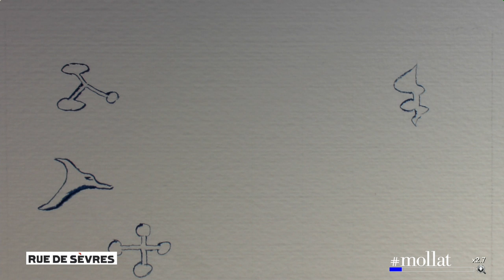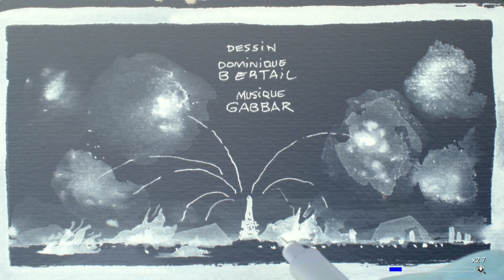Concert dessiné avec Dominique Bertail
Rencontre avec le dessinateur Dominique Bertail lors d'un concert dessiné dédié à la sortie de la bande dessinée "Paris 2119" aux éditions Rue de Sèvres.